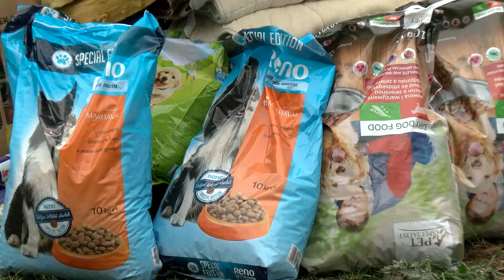Finomságokat, meleg takarókat és sok szeretet hozott a Mikulás a menhelyi kutyáknak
Hagyomány már az Észak-balatoni Ebmentő Egyesületnél, hogy ilyenkor decemberben megnyitják a menhely kapuit, hogy bárki betekintést kapjon a létesítmény mindennapjaiba. Ilyenkor rengeteg segítség érkezik a fürediektől, akár kutyatáp, akár meleg takaró, vagy egészségügyi eszközök formájában. A szervezők célja az is, hogy felhívják a figyelmet a felelős állat tartásra és arra, hogy ha valaki kutyát szeretne, lehetőleg a menhelyekről válasszon hűséges társat. Az érdeklődőket sütemények, szendvicsek és a Tihanyi Horgász Egyesület jóvoltából forralt bor és tea várta szombaton.